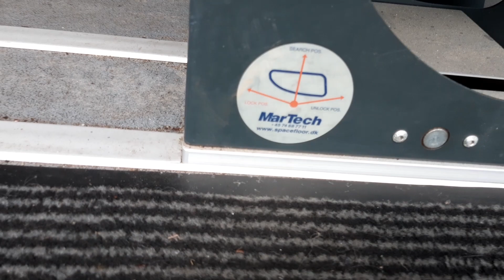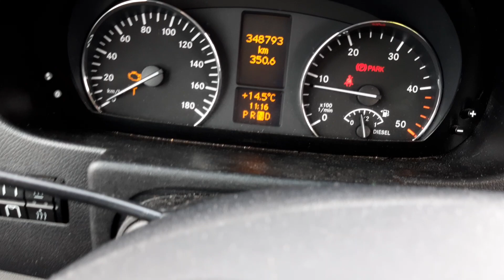Nobina DK0055, reg.nr: AZ97074 MB Sprinter 516CDI, year: 2016.
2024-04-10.